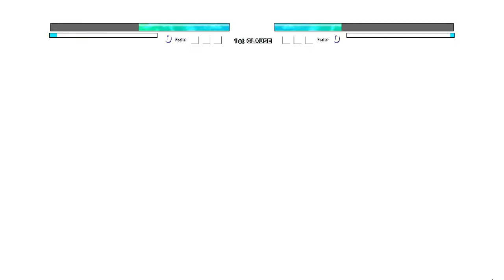Goku SSGSS Team Shonen VS Sasuke Uchiha( Om Hy ) in Jump Force Mugen